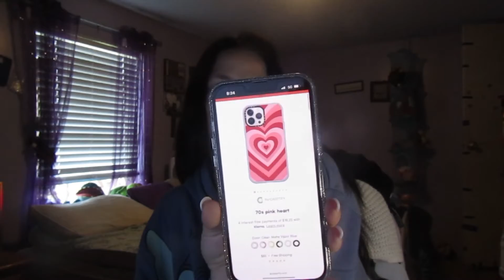another boring day at home| dec 7th| lovelexiturner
editor: adobe pro